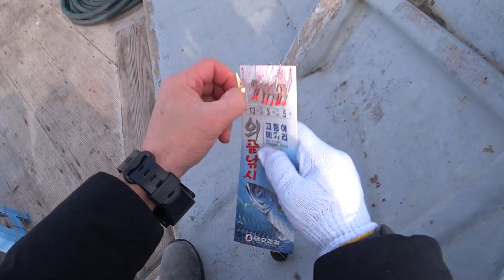강원도 공현진항에서 어구가자미 낚시 방법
겨울에는 용가자미가 군집되어 많이 잡을 수 있습니다. 정식 명칭은 용가자미고, 어구가자미는 강원도 방언이지만 더 친근하게 불립니다.

 낚시대는 초릿대가 섬세한 3.6미터 갈치대를 사용했고, 전동릴에, 바늘 13호, 10단 채비, 추 100호 를 썼습니다.

 어구가자미는 바닥에 있는 경우가 많기에 윗쪽에 작은 추 하나를 달면 더 많이 잡히지만 다른 사람과 엉키는 것을 조심해야 합니다.

 청개비는 작게 짤라 다는 것이 더 잘 잡히지요.

 채비를 넣고 어구가자미가 물면 줄을 더 풀어주어야 자동후킹되고 더 많은 가자미를 잡을 수 있습니다